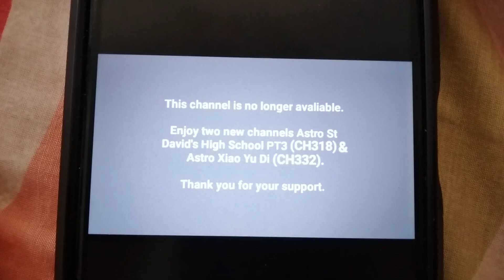Channel Ceased (2017-2024): Astro Easy Fit (Ch 902 HD)